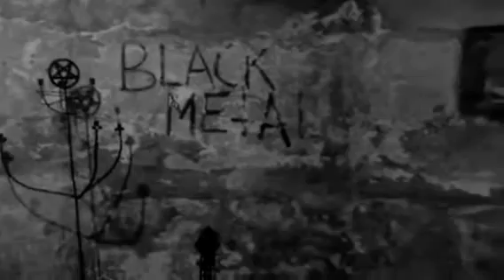Helvete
The legendary basement of Helvete, now Neseblod Records in Oslo, Norway.